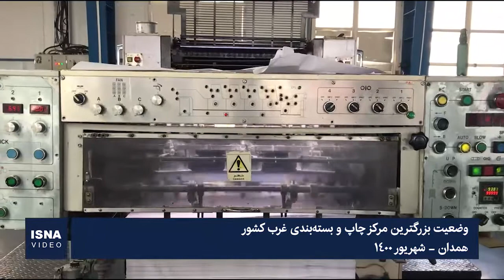وضعیت بزرگترین مرکز چاپ و بسته‌بندی غرب کشور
بزرگترین مرکز چاپ و بسته‌بندی غرب کشور، تنها چاپخانه در همدان است که کارهایی مانند چاپ و تولید فیلم‌ها و لفاف‌های بسته‌بندی در حجم کم، بدون استفاده از سیلندر و کلیشه به‌ صورت دیجیتال را انجام می‌دهد. این چاپخانه ۴۰ درصد از محصولات چاپی خود را به کشورهایی مانند عراق، افغانستان، آذربایجان، ترکیه، امارت، قطر و پاکستان صادر می‌کند. با توجه به وضعیت نه‌چندان مناسب صنعت چاپ در کشور از جمله در همدان، این مرکز با سرمایه‌گذاری بخش خصوصی چالش‌های متعددی را پشت سر می‌گذارد و وضع کلی اقتصاد کشور، مسائل ارزی و تحریم و همچنین کرونا به این مشکلات دامن زده است. امروز ۱۱ شهریور روز صنعت چاپ است.